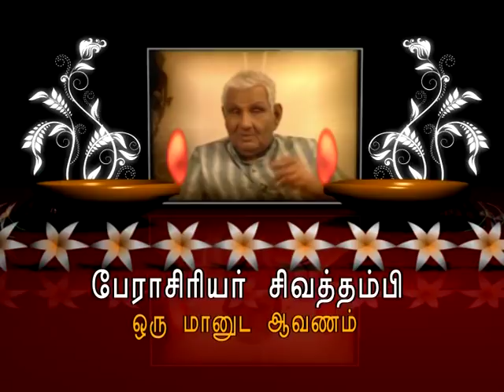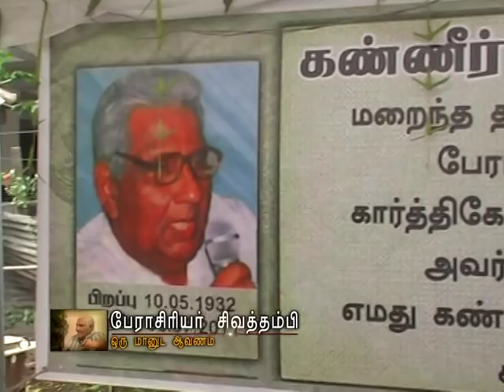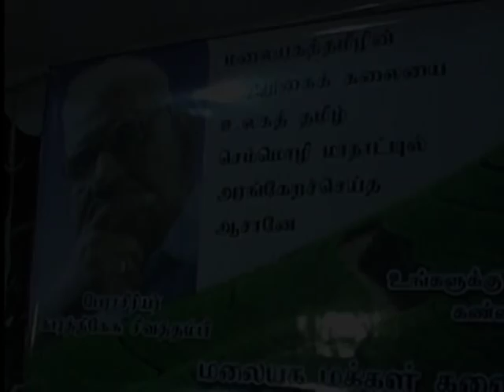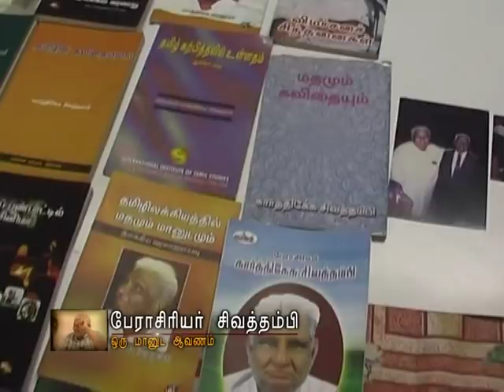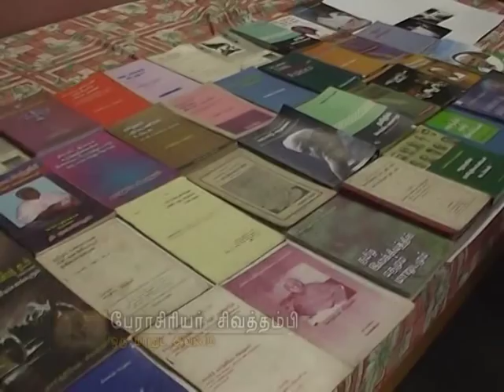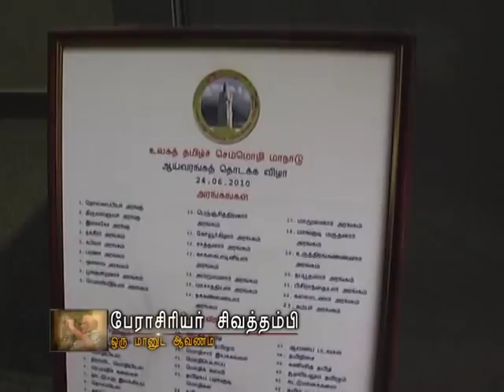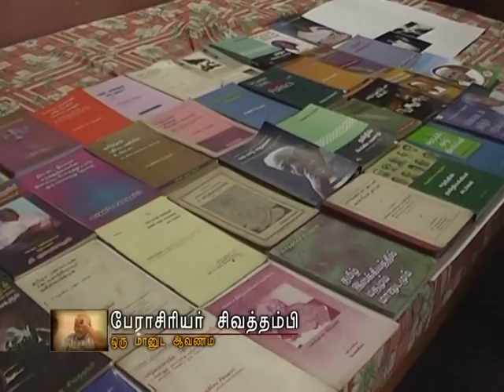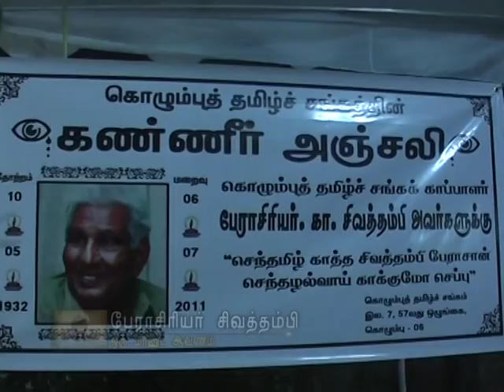Prof.Sivathambi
Director - K.Punniyamoorthy
script    - K.Jeyakanth & Rishan
Title      - Lenin mathivanam
voice    - K.Punniyamoorthy
Telecasted on vasantham tv